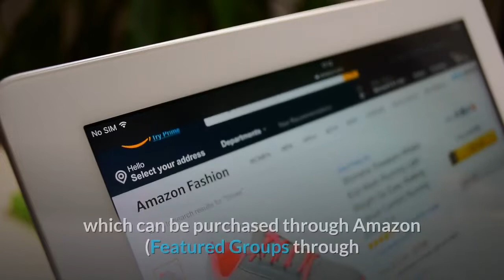2020 PNC Championship streaming How to watch online through Peacock Golf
The 2020 PNC Championship features a field with some of the best golfers on the planet, including Justin Thomas and Tiger Woods, taking on the Ritz Carlton Golf Club in Orlando, Fla., with members of their families. With online streams from Golf Channel and NBC in their apps and websites, you have no excuse to miss a minute of the action. You can watch the 2020 PNC Championship online starting on Saturday in the United States, as Golf Channel and NBC has its online stream for both rounds of the tournament from Orlando, Fla. There will be 40 players in the field in teams of two, competing for an opportunity to take home the PNC Championship. The first day of the event will air live on NBC, with the Peacock Premium streaming service offering 90 minutes of early coverage for paying customers. On Sunday, Golf Channel has early coverage before three hours of final-round coverage on NBC. Golf Channel broadcast coverage of the tournament is also available through GolfChannel.com and the Golf Channel and NBC Sports apps for various mobile platforms. PGA Tour Live is not available for this event, which can be purchased through Amazon (Featured Groups through PGA Tour Live; Featured Holes is included with Amazon Prime) or NBC Sports Gold. ESPN+ subscribers get PGA Tour Live Featured Holes coverage.2020 PNC Championship streaming schedule: How to watch onlineSaturday, Dec. 19Peacock Premium streaming: 1-2:30 p.m. NBC Channel broadcast: 2:30-5 p.m. Sunday, Dec. 20Golf Channel broadcast: 2-3 p.m. NBC broadcast: 3-6 p.m.